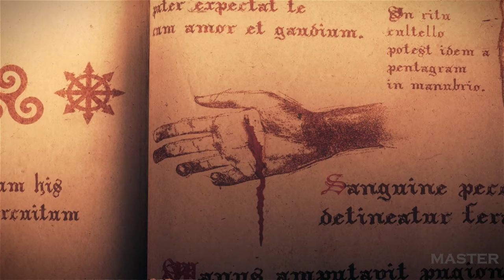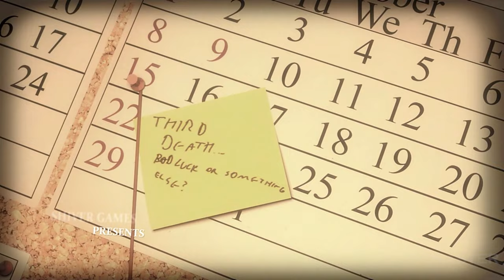I'M EVIL! - Lucius: Part 1 - Tamil Gameplay Walkthrough | The Omen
About Game: Equipped with supernatural powers, take control of Lucius as he begins his blood-filled tour of horror through his own house. (Source: Steam)

Peace Gaming ❤️  Spread Love